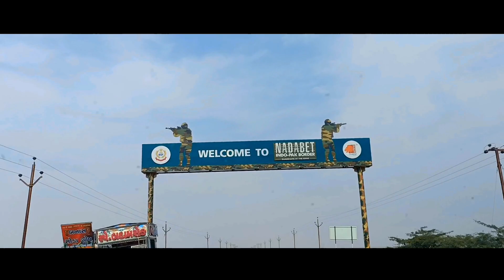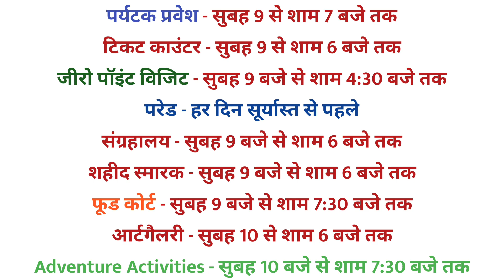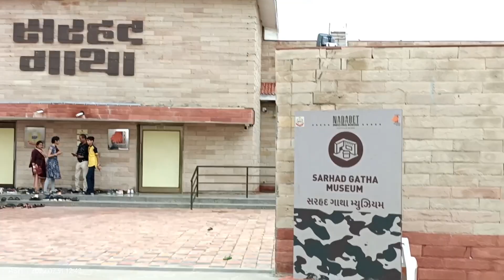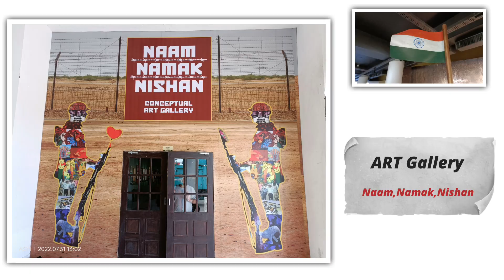India - Pakistan Border Tour Nadabet || zero Line Border Gujarat || Nadeshwari Mataji Mandir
indo - pak Zero Line Border Nadabet Gujarat, Nadeshwari Mataji Temple

Some Other Details :-

पर्यटक प्रवेश - सुबह 9 से शाम 7 बजे तक
टिकट काउंटर - सुबह 9 से शाम 6 बजे तक
जीरो पॉइंट विजिट - सुबह 9 बजे से शाम 4:30 बजे तक
परेड - हर दिन सूर्यास्त से पहले
संग्रहालय - सुबह 9 बजे से शाम 6 बजे तक
शहीद स्मारक - सुबह 9 बजे से शाम 6 बजे तक
फूड कोर्ट - सुबह 9 बजे से शाम 7:30 बजे त
आर्टगैलरी - सुबह 10 से शाम 6 बजे तक
Adventure Activities - सुबह 10 बजे से शाम 7:30 बजे तक

A.S.Creation 📷